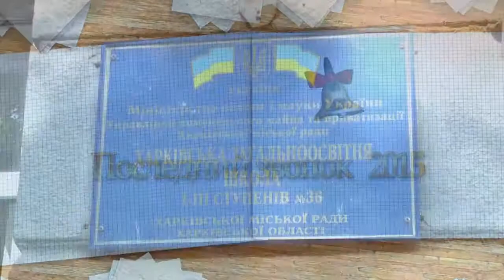Выпуск. Видео.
Выпускное видео